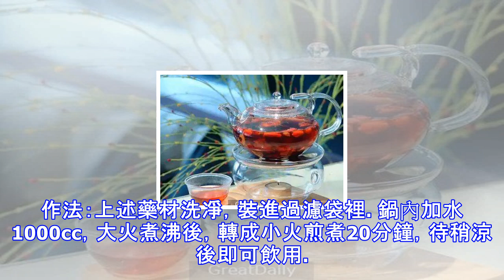老人斑一發不可收！兩茶飲告別斑點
老人斑一發不可收！兩茶飲告別斑點奇怪，臉上怎麼斑塊愈來愈多了，這是老人斑嗎？有一些年過50歲的女性，非常在意自己臉上陸續出現如米粒大小的斑點，雖然使用過許多祛斑保養品，都未見效。其實，現在老人也非常注重外觀，希望老人斑不要像洪水猛獸，一發不可收拾，於是轉而尋求中醫調理。老人斑又稱「老年性色素斑」，是因為皮膚老化所引起的，和紫外線所累積的傷害有關。主要發生在臉上和手背，老人斑的表現是米粒大小的隆起粗糙斑點，隨著年紀的增加，大小會擴大，也會愈來愈凸。中醫師廖婉絨表示，老人斑主要與身體機能退化，引發「肝」、「腎」兩個臟腑功能失調，以致體內毒素堆積所致。治療方面，著重內在體質調理，疏肝活血，滋補腎陰。...